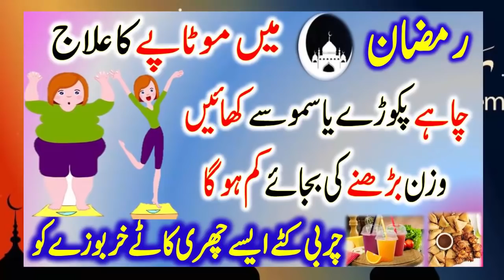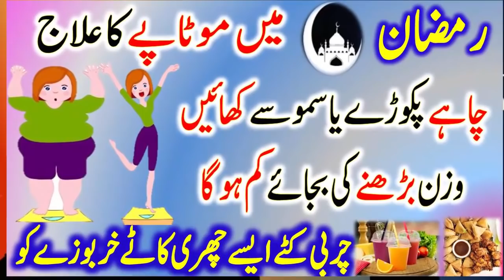Good Vibes Playlist 🍀 Music To Start Your Day | Romantic English Songs With Lyrics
Summer & Ramadan Diet Plan to Lose Weight Fast - how to weight loss in ramadan urdu/Hindi. Watch and enjoy Summer & Ramadan Diet Plan to Lose Weight Fast - how to weight loss in ramadan urdu/Hindi

DESCRIPTION

Wash Your Hair With This & They Will Never Stop Growing - How To Grow Long & thicken Hair Naturally

Chehre Ke ghair zaroori Baal Khatam Karne Ka Bohat Hi Asan Tarika |Remove Unwanted Hair On Face Chin

Rang Gora Karne Ki tips - How to get white skin forever - Miracle Formula Fair And Lovely

How to Get Natural Brown Hair in 2 Hours | Brown Hair Color Dye instantly | Dye your hair naturally

Stop Hair Fall, Get Long Thick Black Hair Fast Naturally- Grow Long Hair at Home- Hair Fall Solution